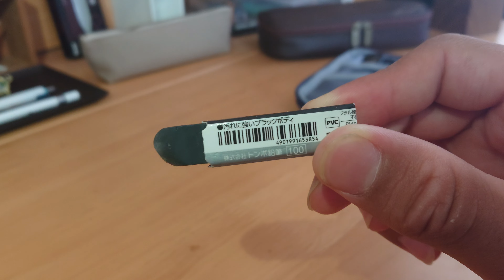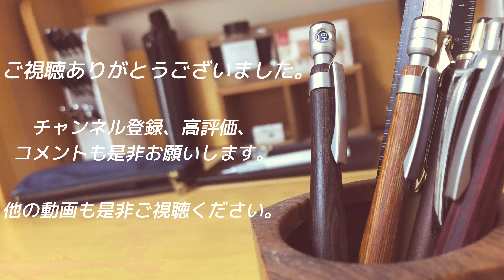リヒトラブコンパクトペンケースで自宅用の筆箱の中身紹介！マジで最高...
マイナログさんのチャンネルリンクはこちら

今回は少し長めの動画でしたが、動画はいかがでしたでしょうか。
尚、マイナログさんのリンクを貼る事、そしてサムネイルの画像を動画内に載せる事は事前に許可を取っています。